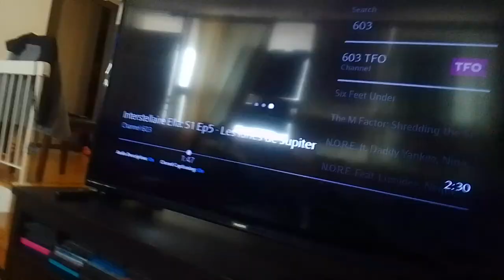roachmont shoots her laser at virus pumpkin vampire werewolf beast's car in half supernoobs